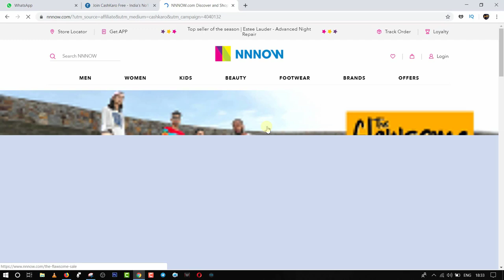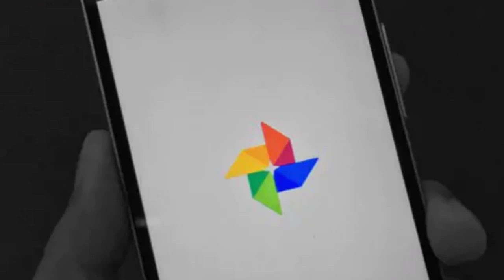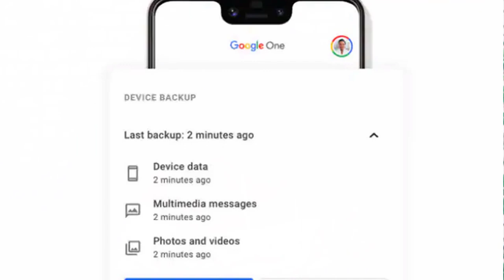iPhone 11, iPhone 11 Pro ram,realme xt,realme power bank,android 10 update,Harvest Moon,vivo v17 pro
tech news in telugu realme x launching date in india